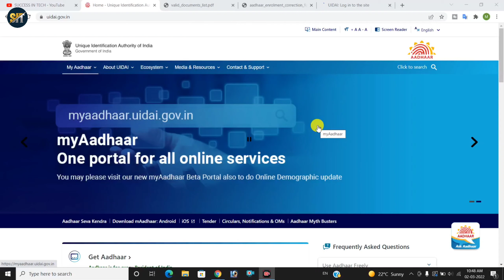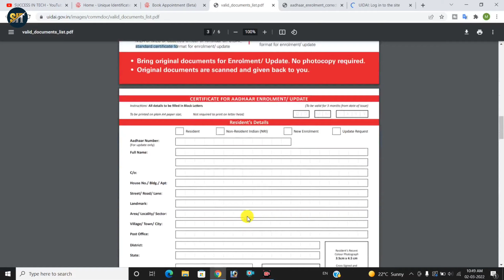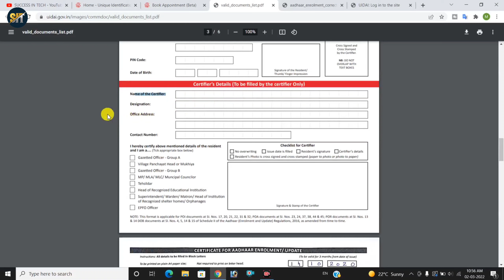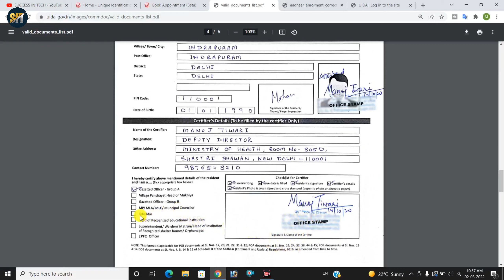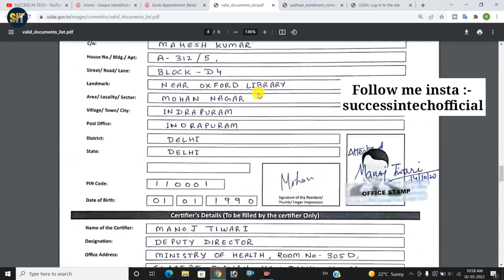Aadhar Card Address Change Online | Aadhar Address Change Without Document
Aadhar is a 12-digit unique number issued by the Unique Identification Authority of India (UIDAI) to the residents of India, on behalf of the Government of India. The Aadhar Card acts as a proof of identity and proof of address for residents of India.

But if you have relocated and want to change your address on your Aadhaar card, without any document proof, you can now easily do it by following four simple steps.

According to the official website of UIDAI, you will just need the Aadhaar number of the person who will act as a verifier for you. You must keep in mind that the verifier's Aadhaar number should have a mobile number registered with it.

aadhar address change without dacument is video me bataya gaya ha aadhar card address change online kaise kare aadhar card address change without proof karne ke liye certificate aadhar enrollment form ko fill karke gazetted officer se verify karwa ke address change karwa sakte hai is video me full process bataya gaya hai ki bina proof me aadhar card me address change kaise kare